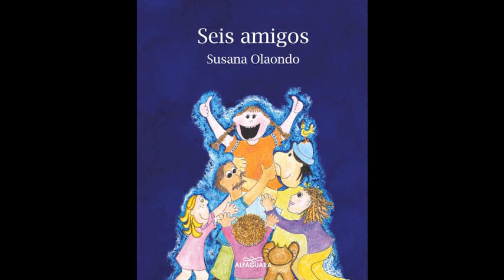Seis amigos de Susana Olaondo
Autor: Susana Olaondo
Sinopsis: Comprar un regalo de cumpleaños es difícil cuando se trata de una amiga muy especial. Y mucho más cuando los amigos que tienen que elegirlo no son nada comunes.